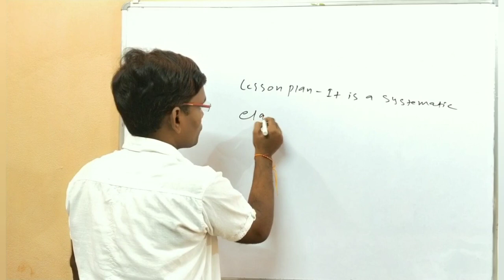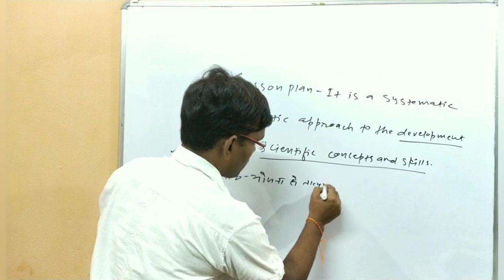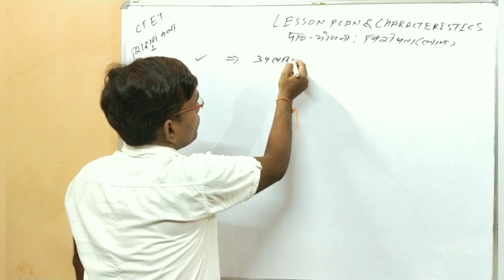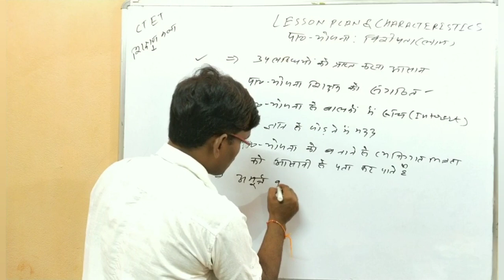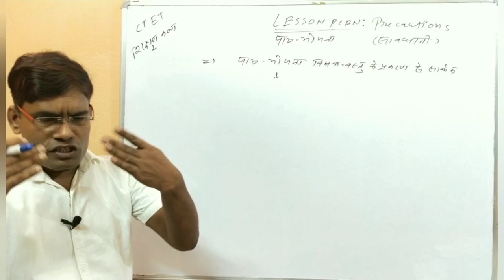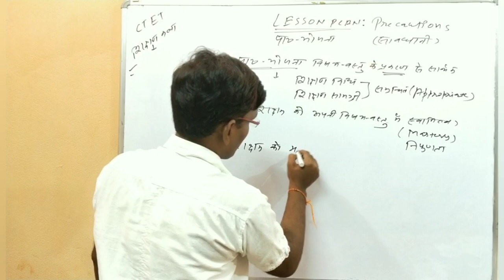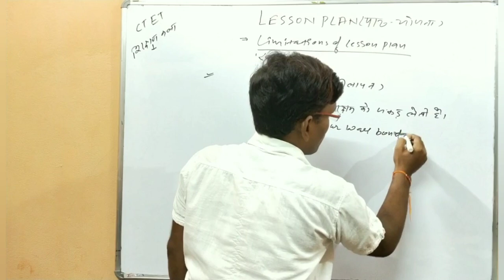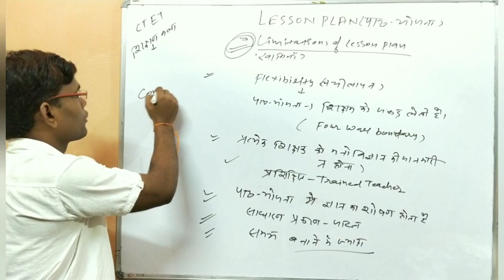CTET& TEACHING APTITUDE FOR STET (पाठ योजना के परिभाषा,विशेषता, सावधानियां और सीमाएं):BY PRAVIN SIR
DEFINITIONS,CHARACTERISTICS,PRECAUTION AND LIMITATIONS OF  LESSON PLAN (पाठ योजना के परिभाषा,विशेषता, सावधानियां और सीमाएं): शिक्षण योग्यता में अत्यंत उपयोगी।